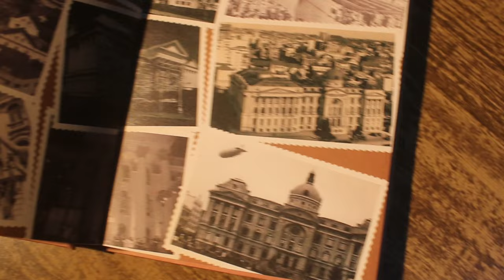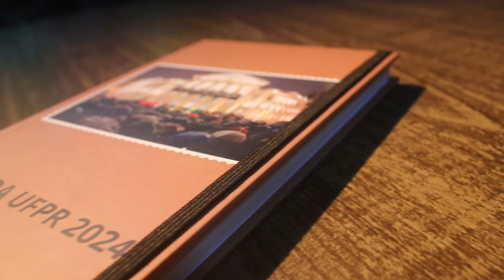Agenda UFPR 2024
Está disponível a Agenda 2024 da Universidade Federal do Paraná (UFPR). Desenvolvida pela Editora UFPR em parceria com a Superintendência de Comunicação e Marketing (Sucom) e a Pró-reitoria de Extensão e Cultura, a agenda leva como tema a celebração do prédio histórico da UFPR.

Serviço:
Adquira a sua Agenda UFPR 2024 no site da Editora UFPR ou na Livraria Central da Editora (Rua General Carneiro, 460. Térreo, Ed. Dom Pedro I, Centro – Curitiba/PR).